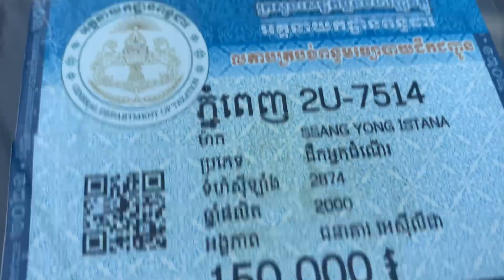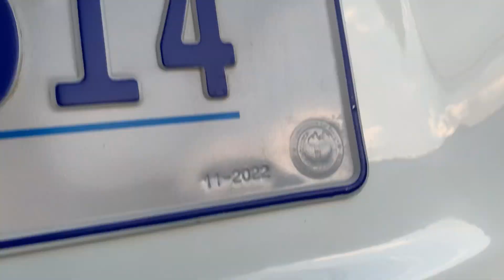9,800$ ឡានលក់ សាំយ៉ុង/Ssangyong 15កៅអី/00 មុខ ក្រោយស្អាត Tel :017/010 82 62 12, 088 94 14 644